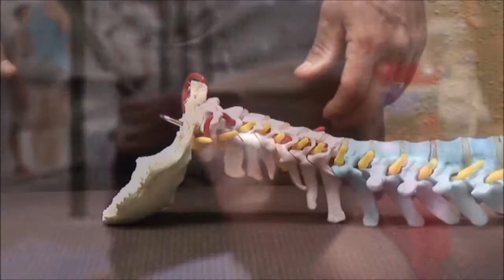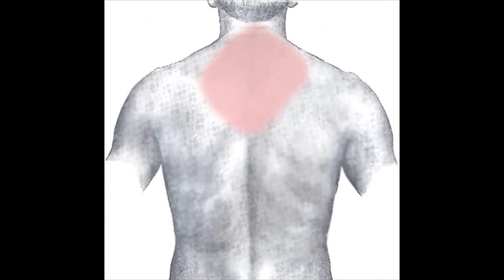Gear Nicer - Neck Hammock - Gear Nicer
Having Neck Pain? Want to Relieve Pain in 10 Minutes?  You must try this and Get yours

XXXXXXXXXXXXXXXXXXXXXXXXXXX

I want to give special thanks to Gear Nicer for releasing Neck Hammock.

Cat Deshedding Brush Tool 1
Is the neck hammock helpful or harmful for your neck
What do REAL people think about the Neck Hammock??
The neck hammock: better neck pain relief at your door | Camera Carry, reimagined: capture v3, slide
This Neck Hammock is Supposed to Help You Relax More
How to use the Neck Hammock: Door jamb
The Neck Hammock
5 Cool Gadgets You'll Intend To Buy- Neck hammock,Filegear, M Light, Submarine,Strapo
Thermapulse Relief Massaging Wrap
How does The Neck Hammock work video
DIY Neck Traction
Gap Refill
Introducing The Neck Hammock
The Neck Hammock
Furminator brush
Easy one touch car mount
pet water bottle
How to use the Neck Hammock: Railing/Pole/Post
The Neck Hammock
Pet Deshedding Brush for Cats
Gear Nicer
Dr. Mindy Pelz
steven sudell
The Best Of Kickstarter
Mashable Daily
steven sudell
Steve Sudell
Inventions World
Gear Nicer
steven sudell
hoohoohoblin
Gear Nicer
steven sudell
Liliana Benitez Galvis
Gear Nicer
Gear Nicer
Gear Nicer
steven sudell
OnlyTrends Plz
Gear Nicer

Take a look at Gear Nicer stats and you'll understand why I am a fan.

Video Title: Neck Hammock
Username: Gear Nicer
Views: 17 views